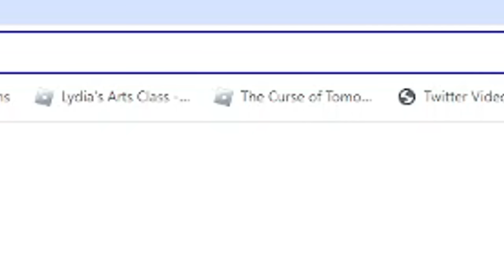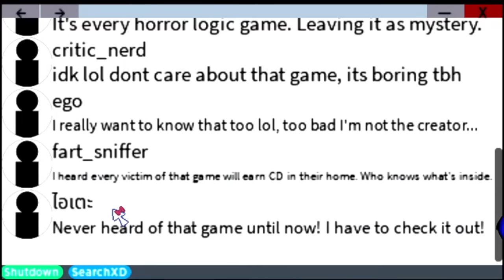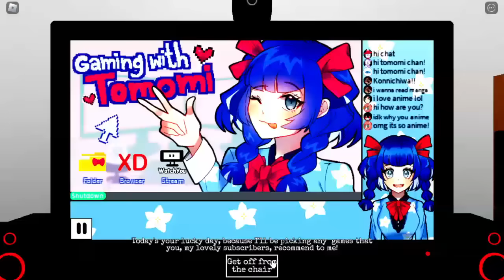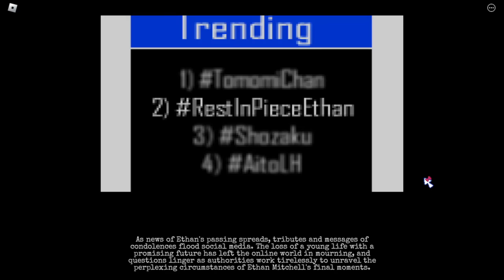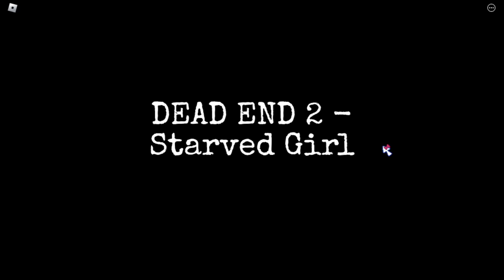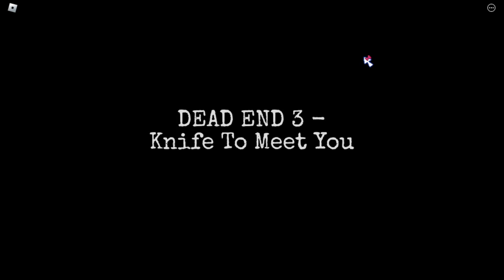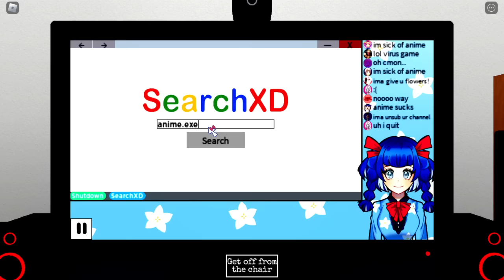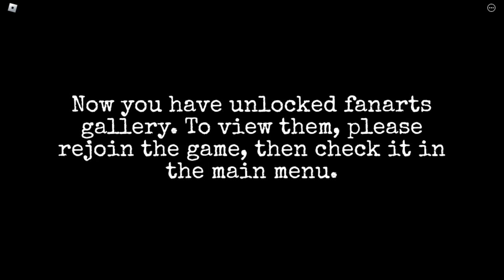Gaming with Tomomi (new game from creator of Amelia's Cafe) [Roblox]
It truly is a new game from the creator of Amelia's Cafe.
Including many references to the man who apparently I sound like according to many people.
I can also relate very much to this game because I sometimes stream. I have to worry about anime attacking me every time I do.

play it.